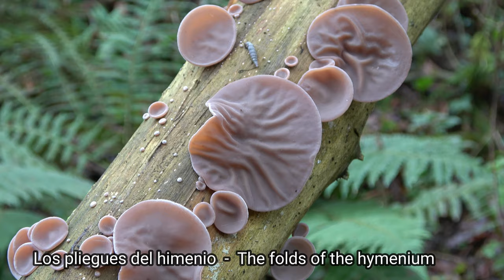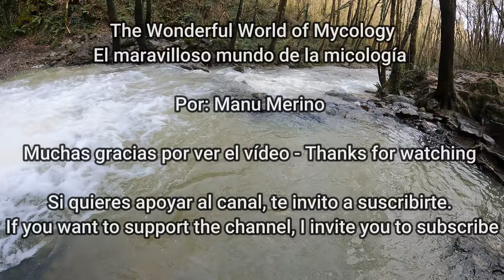Auricularia auricula-judae - Oreja de Judas - Jelly Ear Fungus - Orecchio di Giuda - Jew's Ear 4k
Español, English, Italiano

Hoy os presento una seta con leyenda. Se dice que en el árbol donde se ahorco Judas, crecía esta seta, y como además tiene forma de oreja humana, de ahí el nombre popular de “Oreja de Judas”. Es un buen comestible, muy popular en Asia   donde se cultiva y se comercializa, Yo la he probado en restaurantes chinos y me gusta.
El río Bolintxu y su entorno es un pequeño oasis de la naturaleza salvaje en Bilbao, y con todas las lluvias que hemos tenido en enero, el aspecto era encantador como lo podéis ver en el vídeo, cascada incluida. Tenemos que  respetar mucho  este entorno tan frágil, de nosotros depende que lo vean así en el futuro.

 Auricularia auricula-judae (Bull.) Quél. 1886
- Características:
-Carpóforo en forma de oreja humana, aunque puede tener otras formas, sobre todo en función de su desarrollo. Al nacer es como una pequeña esfera aplanada de unos pocos mm.  Para ir creciendo hasta unos 10 cm de diámetro. La parte externa, (estéril), es de color marrón rojizo, en los ejemplares adultos la superficie es lisa, donde   dónde podemos ver como     venas o pliegues y en los ejemplares jóvenes podemos ver como una capa pilosa. En la parte inferior (fértil), el himenio de color algo más claro, también se pueden apreciar los pliegues.
 - Carne: De textura gelatinosa, delgada y elástica, de olor inapreciable y sabor suave agradable.
 - Pie: No tiene
 - Comestibilidad: Buen comestible, muy apreciada en Asia, sobre todo en sopas y ensaladas. En Asia se cultiva y se comercializa.
 - Hábitat: Crece sobre trocos y ramas muertas de caducifolios, en lugares con mucha humedad
- Época: La podemos encontrar en cualquier época del año, excepto en los meses calurosos.
 - Lugar: Anillo Verde de Bilbao

English

Today I present you a mushroom with a legend. It is said that this mushroom grew on the tree where Judas hanged himself, and since it is also shaped like a human ear, hence the popular name " Jew's Ear". It is a good edible, very popular in Asia where it is grown and sold. I have tried it in Chinese restaurants and I like it.
The Bolintxu river and its surroundings are a small oasis of wild nature in Bilbao, and with all the rains we have had in January, the appearance was charming as you can see in the video, waterfall included. We have to respect this very fragile environment a lot, it depends on us that they see it that way in the future.

- Characteristics:
-Carpophore in the shape of a human ear, although it can have other shapes, especially depending on its development. At birth it is like a small flattened sphere of a few mm. To grow up to about 10 cm in diameter. The external part, (sterile), is reddish brown, in the adult specimens the surface is smooth, where we can see as veins or folds and in the young specimens we can see as a hairy layer. In the lower part (fertile), the hymenium of a slightly lighter color, the folds can also be appreciated.
 - Flesh: With a gelatinous, thin and elastic texture, a priceless smell and a pleasant mild flavor.
 - Stem: Does not have
 - Edibility: Good edible, highly appreciated in Asia, especially in soups and salads. In Asia it is cultivated and marketed.
 - Habitat: It grows on pieces and dead branches of deciduous trees, in places with high humidity
- Season: We can find it at any time of the year, except in hot months.
 - Place: Bilbao Green Belt

Italiano
Oggi vi presento un fungo con una leggenda. Si dice che questo fungo sia cresciuto sull'albero dove Giuda si è impiccato, e poiché ha anche la forma di un orecchio umano, da qui il nome popolare "Orecchio di Giuda". È un buon commestibile, molto diffuso in Asia dove viene coltivato e commercializzato, l'ho provato nei ristoranti cinesi e mi piace.
Il fiume Bolintxu ei suoi dintorni sono una piccola oasi di natura selvaggia a Bilbao, e con tutte le piogge che abbiamo avuto a gennaio, l'aspetto è stato affascinante come puoi vedere nel video, cascata inclusa. Dobbiamo rispettare molto questo ambiente molto fragile, dipende da noi se la vedono così in futuro.

- Caratteristiche:
-Carpoforo a forma di orecchio umano, sebbene possa avere altre forme, soprattutto a seconda del suo sviluppo. Alla nascita è come una piccola sfera appiattita di pochi mm. Crescere fino a circa 10 cm di diametro. La parte esterna, (sterile), è bruno-rossastra, negli esemplari adulti la superficie è liscia, dove si notano vene o pieghe e negli esemplari giovani si può vedere uno strato peloso. Nella parte inferiore (fertile), l'imenio di un colore leggermente più chiaro, si apprezzano anche le pieghe.
 - Carne: con una consistenza gelatinosa, sottile ed elastica, un profumo inestimabile e un piacevole sapore delicato.
 - Commestibilità: buon commestibile, molto apprezzato in Asia